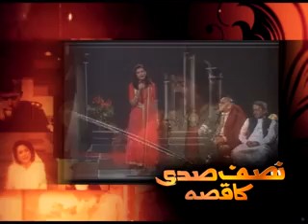Nisaf Sadhi Ka Qisa Fariha Pervez